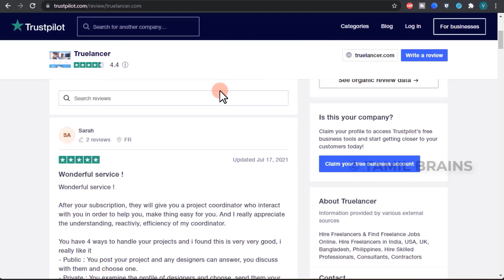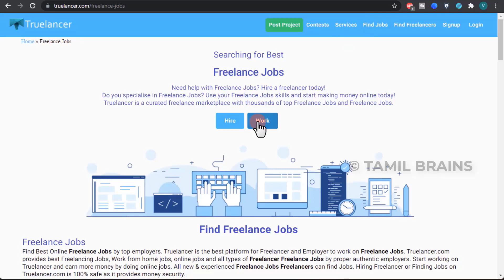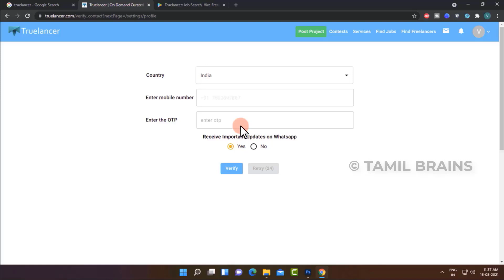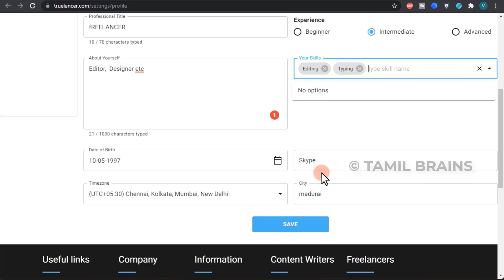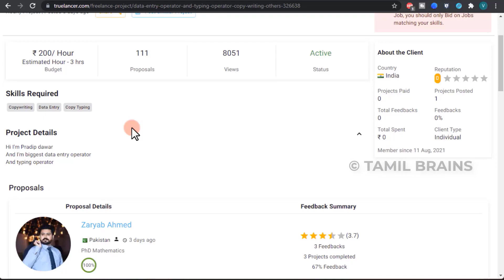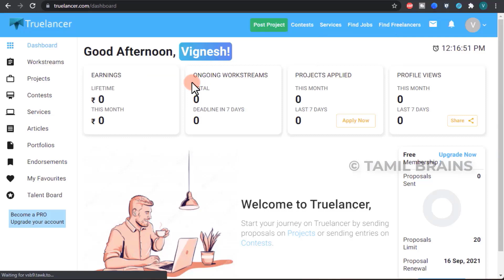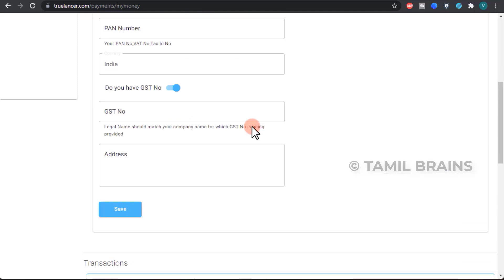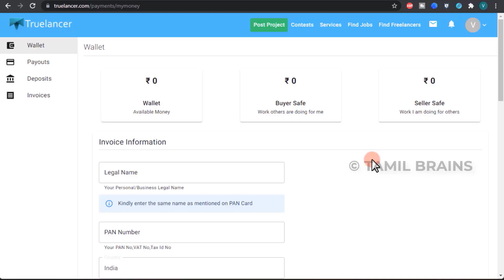தினம் Rs.700/- வரை சம்பாதிப்பது எப்படி? Work from Home Jobs Data Entry Jobs 2022 | Tamil Brains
தினம்  Rs.700/- வரை சம்பாதிப்பது எப்படி? Work from Home Jobs Data Entry Jobs 2022 | Part Time Jobs | Tamil Brains

TAMIL BRAINS